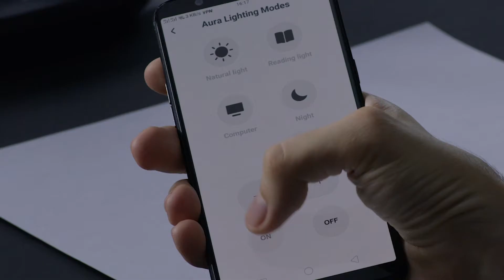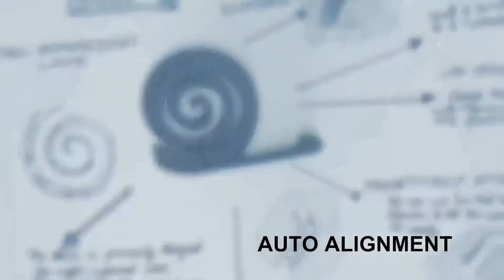Xiaomi CZUR Aura Max A3 умный Портативный сканер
Портативная книга персональный сканер и умный документ складной сканер Czur Aura как многофункциональный стол мягкий, без бликов Светодиодный светильник
Aura, смарт-сканер следующего поколения, комбинация смарт-сканер и Многофункциональный Письменный стол лампы. Aura-это не только сканер для книг, но и высококачественная настольная лампа. В традиционном стиле книги трудно и медленно сканируются из-за кривой и толщины. Aura устраняет эту проблему с интеллектуальным образом изображения, который изменяет изогнутый трехмерный лист на плоской странице на высокой скорости. Как смарт-сканер, это современное решение для сканирования бумажных материалов даже связанные. Как умная лампа, различные режимы освещения можно регулировать через наше приложение с технологией управления звуком. Более того, устройство также режет хорошую фигуру своей уникальной скульптурной формой.
Уникальный дизайн | прочная конструкция Unibody | из алюминия | стильная металлическая отделка | точное компьютерное числовое управление (CNC). CZUR Aura выиграла премию Red Dot Design Award в прошлом году, наградила конкурентов thausand. Это идеальное сочетание смарт-сканер и настольная умная лампа.
Аура сканирует плоские страницы, а также книги в переплете и документы просто и легко. Его революционная технология «кривой книги скручивания» позволяет решить проблему, связанные с тем, чтобы отсоединить книги перед сканированием. Запатентованная технология “Book Curve Flattening” использует три точные лазерные линии для невероятной точности сканирования и четкости изображения. это дает ауре возможность сканировать и точно воспроизвести отдельные плоские страницы изогнутых книг. Технология AI, включенная в программное обеспечение, делает сканирование и обработку изображений умнее и проще.
Когда в интуитивном режиме ночного света, и вы просыпаетесь или ваши дети начнут плакать, аура постепенно осветит в соответствии с уровнями звука в вашем окружении. Когда вы будете готовы к сну снова, и звук закидывается, свет автоматически тускнеет
Умная, звуковая Регулируемая лампа
4 цвета температуры для различных целей

Режим естественного освещения (цветовая температура 4800 K)
Режим чтения (цветовая температура 4000 K)
Компьютерный режим (цветовая температура 3000 K)
Умный режим освещения в ночное время
Звук-контролируемые Технология

Wi-Fi и Bluetooth не нужны. Вы можете управлять функциями лампы Aura даже на расстоянии (в пределах 10 футов). Используйте приложение CZUR для включения или выключения лампы и управления режимами освещения и настройками яркости
Технические Параметры
Информация о продукте
Имя устройства: Aura
Тип продукта: смарт-сканер
Применение: Персональное использование, семейное использование, учебные заведения, корпоративные
Scannable товара: Документы, книги, фотографии, экзамены, квитанции и т. Д.
Сканер Технические характеристики
Сенсор: HD CMOS ОбъективПиксели: 14 мегапикселей
Разрешение: 4320*3240Dpi (по умолчанию): 240
Дальность сканирования: Цельного листа ≤A3; книги в переплете ≤A4
Сканирование Скорость: Один лист & asymp; 2.0сек/страница; книги в переплете & asymp; 2.0сек/две страницы (отличается из-за освещения)
Пре-время сканирования:  0 секундФормат изображения: JPG
Цвет Разрядность: 24 бит
Выход форматов: JPG, PDF, Word, Excel, Searchable PDF, TIFF
Потоковое видео: Формат MJPG
Предварительный просмотр MJPG: 1536*1152 @ 20Fps
USB:  Высокоскоростной USB 2,0
Источник света: Естественный свет + светодиодный свет
Верхний светодиодный свет и радиик; боковой свет и радиик;
Режим фокусировки:  С постоянным фокусным расстоянием f
Доступ к сканированию: Программное обеспечение запуска, педаль запуска
Системы Поддержка: XP/Win7/Win8/Win10 (32 и 64 бит); mac OS 10,11 и выше